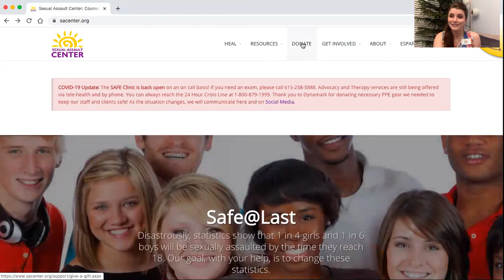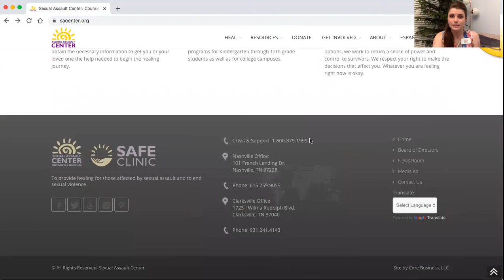The Sexual Assault Center of Middle Tennessee - Nashville Pride Online Market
Enjoy a special message from the Sexual Assault Center for Nashville Pride!

More about the Sexual Assault Center of Middle Tennessee:
Our mission is to provide healing for children, adults and families affected by sexual assault and to end sexual violence through counseling, education, advocacy, and emergency sexual assault services. We serve people of all ages & genders free of charge if need be!